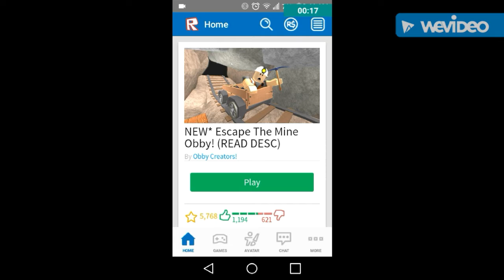Roblox[ESCAPE THE MINE OBBY]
We are back at it again with more of obby creators obbys.